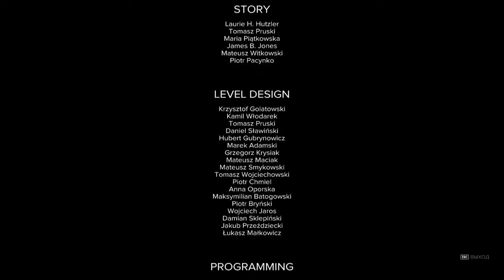SNIPER GHOST WARRIOR 3 2017) (PC) ► Прохождение #20 ► (Финал)